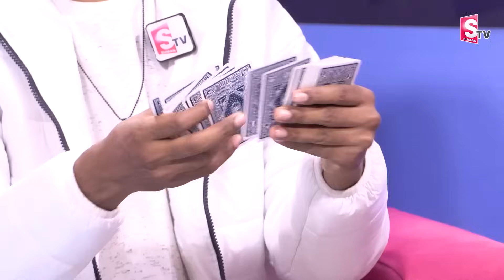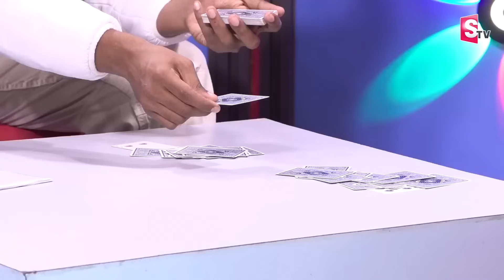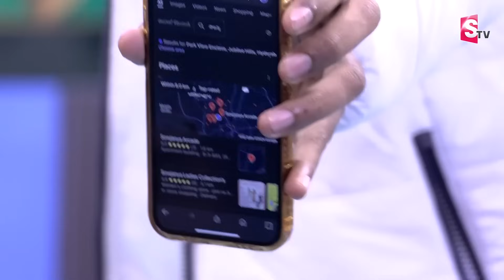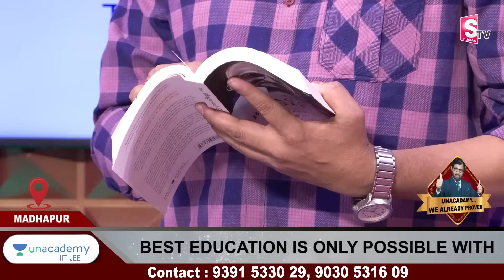Live Magic Tricks | HOODY Exclusive Interview With Ramulamma | magictricksvideos | SumanTV Life